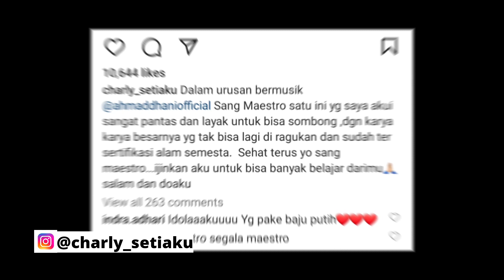Dewa 19 ‼️ Cuma Ahmad Dhani Musisi Yang Pantas Sombong ‼️‼️‼️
Bagi para penggemar musik, menyebut nama pendiri Dewa 19 Ahmad Dhani tentu memunculkan banyak penilaian. Banyak yang mengakui Ahmad Dhani adalah musisi yang sangat genius.
Hal itu terbukti dari tangan dingin Ahmad Dhani saat mendirikan, membesarkan, dan mempertahankan Dewa 19 hingga menjadi grup band legendaris di Indonesia pada saat ini.
Kegeniusan Ahmad Dhani juga terbukti dari kecerdasannya membuat lagu-lagu Dewa 19 yang sangat abadi. Bahkan, anak-anak muda yang belum lahir saat Dewa 19 dibentuk juga sangat hafal lagu-lagu ciptaan Ahmad Dhani.
Charly Van Houten pun terang-terangan menyebut Ahmad Dhani sebagai maestro di bidang musik. Dia juga menuliskan caption tentang kesan sombong yang selama ini sangat melekat pada diri Ahmad Dhani.
Charly ternyata mengakui bahwa pendiri Dewa 19 tersebut memang layak sombong.